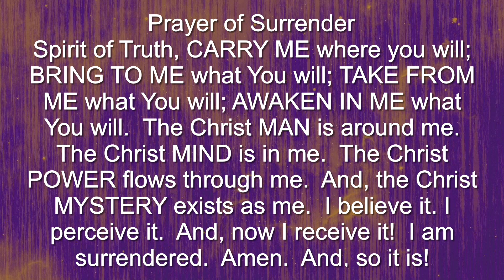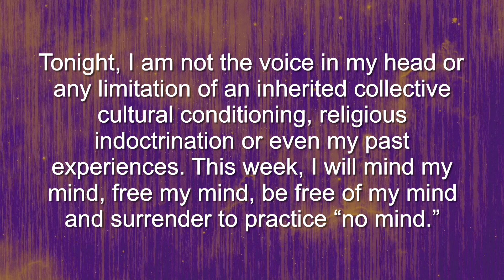Loss of Now - The Core Delusion | Wednesday Evening Study Session, October 28, 2020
Good evening! Join us for our weekly Wednesday Study Session as Pastor D.E. Paulk discusses, "Loss of Now: The Core Delusion." Our Wednesday Study Series continues ~ "The Power of NOW" by Eckhart Tolle!

We are an inclusive spiritual community that recognizes God is bigger than religion, though present in many of them. Religion tells you WHAT to think, Spirituality teaches you HOW to think. Change is the only constant in the universe... We all change, but we do so at our own pace and in our own space. We invite you to join us and eat what you can and journey at your own pace.